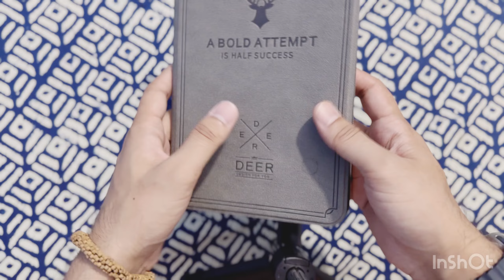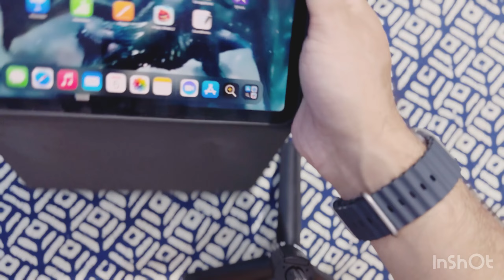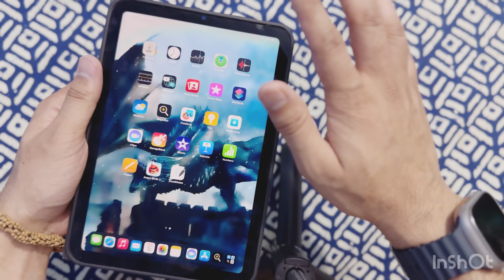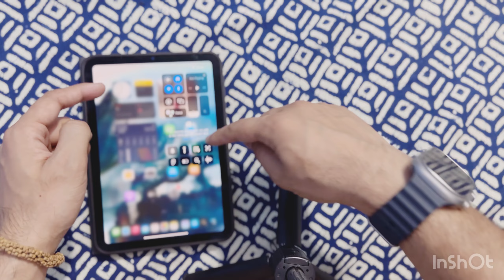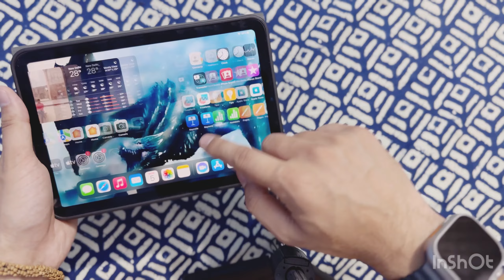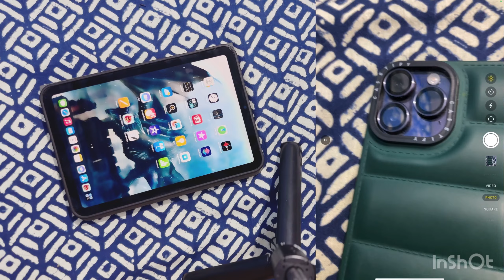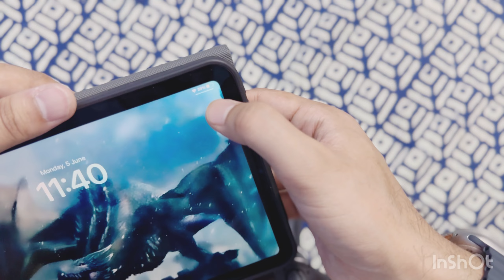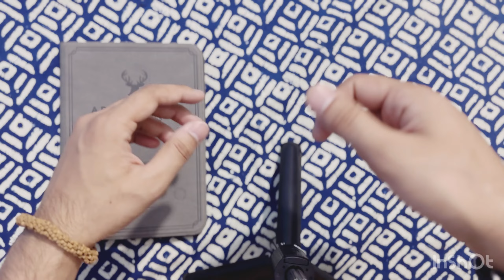Ipad Mini 6 after 15 months REVIEW🔥battery saving tips/ protection plan